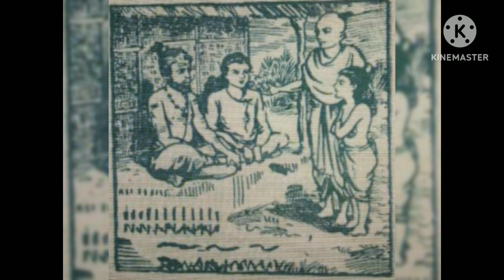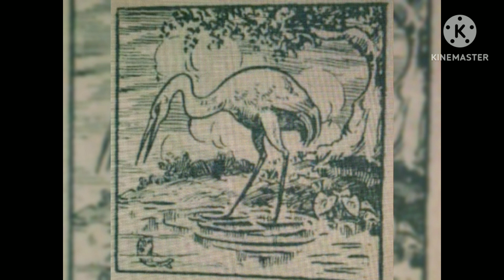గురువు - శిష్యుడు/చందమామ కథలు/Chandamama stories/Inshu podcast